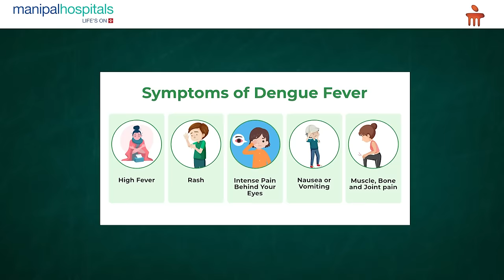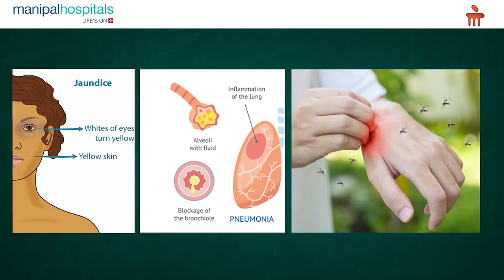Manipal Hospital Vijayawada | Symptoms of Dengue Fever | Dr. Manoj Kumar CH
Dr. Manoj Kumar CH, Consultant- General Physician describes the causes of Dengue fever and major symptoms associated with it. He also highlights the precautions to be taken when symptoms of dengue fever appear and about dengue shock syndrome. He also advises when to consult a doctor for the treatment and common misconceptions about Dengue fever.

డాక్టర్ మనోజ్ కుమార్, కన్సల్టెంట్:- జనరల్ ఫిజిషియన్ డెంగ్యూ జ్వరానికి గల కారణాలను మరియు ప్రధాన లక్షణాలను వివరించారు. డెంగ్యూ జ్వరం లక్షణాలు కనిపించినప్పుడు తీసుకోవాల్సిన జాగ్రత్తలు మరియు డెంగ్యూ షాక్ సిండ్రోమ్ గురించి చెప్పారు . డెంగ్యూ జ్వరం గురించి సాధారణ అపోహలు మరియు చికిత్స కోసం వైద్యుడిని ఎప్పుడు సంప్రదించాలో కూడా ఆయన సలహా ఇచ్చారు.